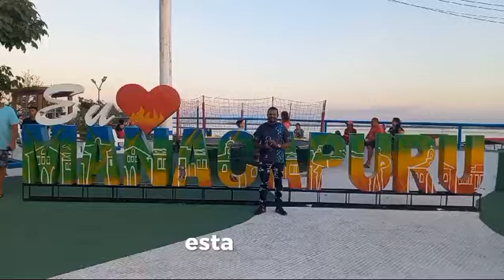MANACAPURU 92 ANOS DE EXISTÊNCIA | DR.ZEZINHO HOMENAGEM A MANACAPURU